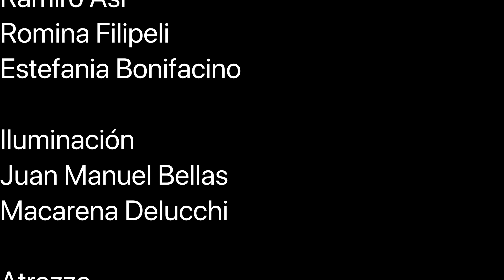La Quinta del Sordo | Cortometraje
La quinta del sordo | Uruguay 2016

Gracias por los comentarios y no se olviden de los LIKE´s.

Montevideo, Uruguay